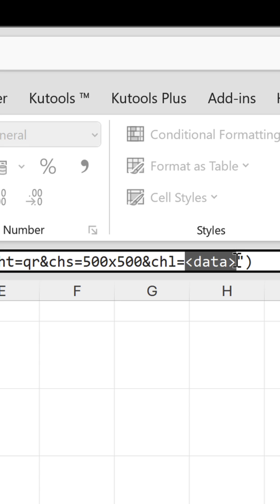Generate QR codes from a set of URLs in Excel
They make it convenient for anyone wanting to access information quickly using a smartphone or QR code reader.

Unfortunately, Excel doesn't have built-in capabilities for generating QR codes. However, a few workarounds exist, including one that takes advantage of the Google Charts API.

2️⃣
Copy the root URL 𝚑𝚝𝚝𝚙𝚜://𝚌𝚑𝚊𝚛𝚝.𝚐𝚘𝚘𝚐𝚕𝚎𝚊𝚙𝚒𝚜.𝚌𝚘𝚖/𝚌𝚑𝚊𝚛𝚝? and paste it into IMAGE's 𝚜𝚘𝚞𝚛𝚌𝚎 argument, wrapped inside quotation marks.

=𝙸𝙼𝙰𝙶𝙴("𝚑𝚝𝚝𝚙𝚜://𝚌𝚑𝚊𝚛𝚝.𝚐𝚘𝚘𝚐𝚕𝚎𝚊𝚙𝚒𝚜.𝚌𝚘𝚖/𝚌𝚑𝚊𝚛𝚝?")

3️⃣
Add the three required parameters to the end of the URL, each separated by an ampersand (&):

• 𝚌𝚑𝚝=𝚚𝚛 (specifies a QR code)
• 𝚌𝚑𝚜=‹𝚠𝚒𝚍𝚝𝚑›𝚡‹𝚑𝚎𝚒𝚐𝚑𝚝› (image size)
• 𝚌𝚑𝚕=‹𝚍𝚊𝚝𝚊› (the data to encode)

=𝙸𝙼𝙰𝙶𝙴("𝚑𝚝𝚝𝚙𝚜://𝚌𝚑𝚊𝚛𝚝.𝚐𝚘𝚘𝚐𝚕𝚎𝚊𝚙𝚒𝚜.𝚌𝚘𝚖/𝚌𝚑𝚊𝚛𝚝?&𝚌𝚑𝚝=𝚚𝚛&𝚌𝚑𝚜=‹𝚠𝚒𝚍𝚝𝚑›𝚡‹𝚑𝚎𝚒𝚐𝚑𝚝›&𝚌𝚑𝚕=‹𝚍𝚊𝚝𝚊›")

4️⃣
Replace the ‹𝚠𝚒𝚍𝚝𝚑› and ‹𝚑𝚎𝚒𝚐𝚑𝚝› tags with pixel values, and delete ‹𝚍𝚊𝚝𝚊› to use an ampersand (&) outside the string to concatenate the URLs in A2:A7.

=𝙸𝙼𝙰𝙶𝙴("𝚑𝚝𝚝𝚙𝚜://𝚌𝚑𝚊𝚛𝚝.𝚐𝚘𝚘𝚐𝚕𝚎𝚊𝚙𝚒𝚜.𝚌𝚘𝚖/𝚌𝚑𝚊𝚛𝚝?&𝚌𝚑𝚝=𝚚𝚛&𝚌𝚑𝚜=𝟻00𝚡𝟻00&𝚌𝚑𝚕="&𝙰𝟸:𝙰𝟽)

This generates a QR code for each URL, which can be scanned and tested using a smartphone.